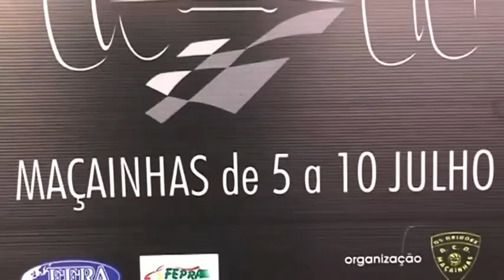EFRA 1/8th Buggy Chairman Carlos Gomez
We talk to the man in charge as the buggy ECs hit's 30.